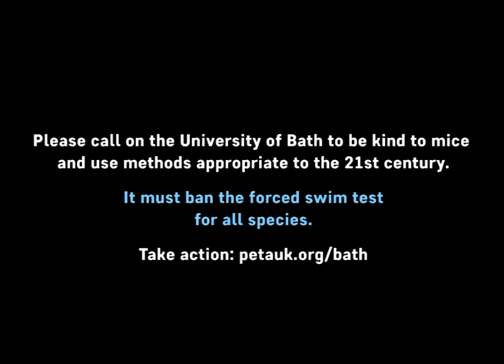Videos Show Mice Swimming for Their Lives in University of Bath Laboratories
PETA has obtained video evidence documenting the misery of animals used in forced swim test experiments in University of Bath laboratories. The university continues to use the cruel and worthless test, despite learning from PETA that it lacks scientific and ethical value.

Urge the University of Bath to Ban the Near-Drowning of Animals